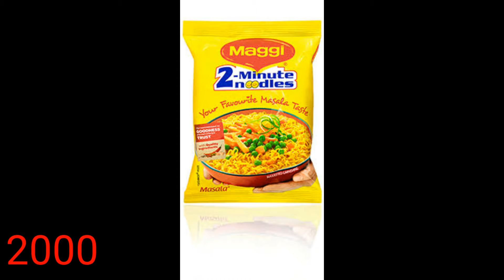10 intersting facts in telugu